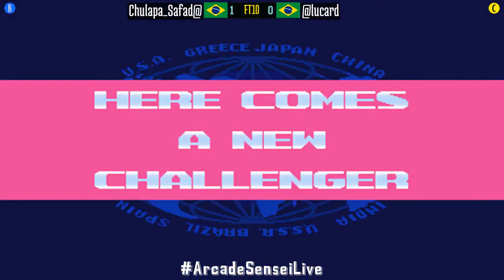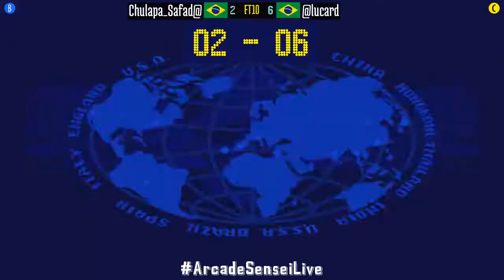Street Fighter Alpha 3 (FT10) - Chulapa_Safad@ (BR) vs @lucard (BR) - 2021-11-18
Chulapa_Safad@ (BR) vs @lucard (BR) [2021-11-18 FT10 @ Street Fighter Alpha 3]